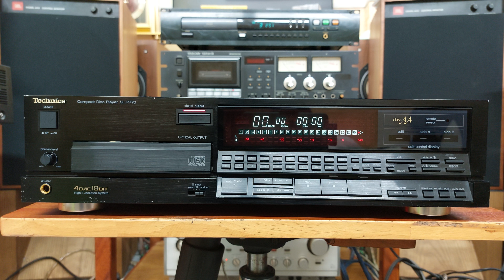(Bán về Cà Mau) Đầu Technics SL-P770 có 2 đèn đẹp, mắt đọc cực tốt 📲0907.223.269 🏡Tp Thủ Đức